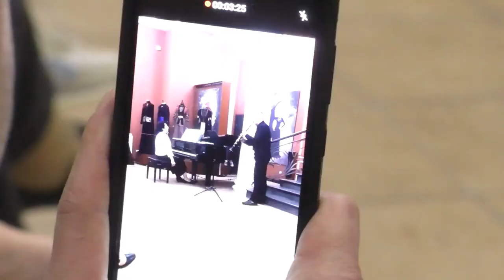Алим Апшев Нальчик Арт-Центр Madina Saral'p Музыка 25..05.2021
Арт-Центр Madina Saral'p
4,3
Выставочный центр

▪️Нальчик | Лермонтова, 2а.
▪️Услуги "прокат" нет.

❤️❤️❤️❤️❤️ПОМОЩЬ КАНАЛУ   ❤️❤️❤️❤️❤️❤️❤️❤️❤️❤️❤️❤️❤️
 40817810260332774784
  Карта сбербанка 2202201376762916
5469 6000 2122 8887 мастер Кард Александр Гордиенко